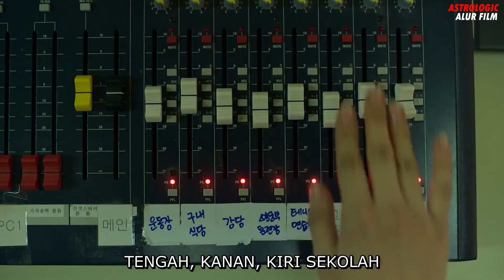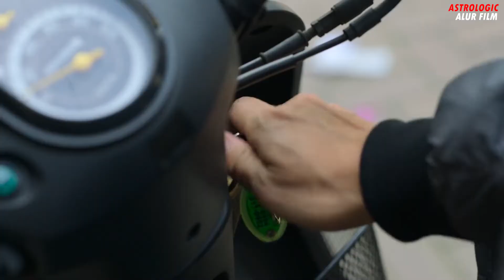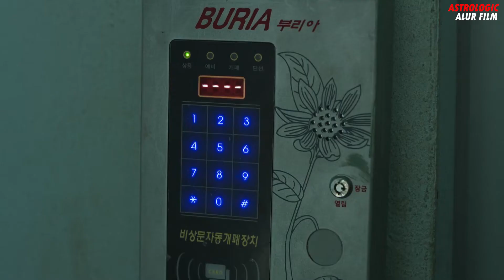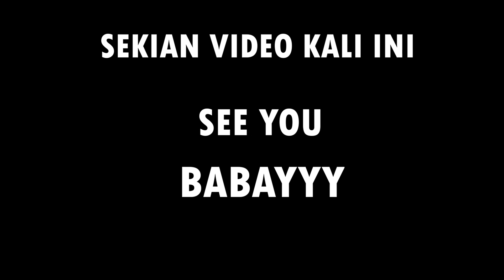(EPS 6-8)!PERJALANAN 2 POL1S1 LAWAK MENGHADAPI KEPUNGAN ZOMBIE // Alur Cerita Film Zombie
Halo dulur pie kabare?balik lagi karo aku Astro disini.Oke pada episode kali ini,aku akan melanjutkan alur cerita film All of us Are dead Part 3.Yoiku eps 6-8.Yang mana kali ini,Cheonsang dkk,Harus menghadapi Gwinam yg sudah berubah menjadi manusia setengah Zombie Lur.Yowes gausah kesuwen meneh.NEMU GEDHANG NING NGISOR KEMUL,MADHANG MUL GAS FILM E…

CREDDIITTTTT:

Yang Ngide:
Saya

Yang ngomong :
Juga Saya

Yang ngedit :
Saya Juga

Yang riset :
Yakali bukan saya

Yang dapet duit :
Insyallah saya juga

Starterpack Editing:

Perangkat untuk Editing:
Lenovo Ideapad Gaming(Lupa serinya)

Alat Recording :
Hape ajah(Selain murah juga jernih kok)

Stand microphone :
Pake tangan sendiri yakali pake tangan pacarmu

Software Editing:
'Aplikasi:
Adobe Premiere Pro CC 2019
'Thumbnail:
Free Thumbnail Maker (Playstore)

BARANG PENDUKUNG:

Awal Bulan :
'Kopi Goodday+Wafer Tango

Tengah Bulan :
'Kopi Goodday+kripik

Akhir Bulan :
*sembarang(masih ada kopi aja alhamdullilah

"Kritik dan Saran Sangat Diperlukan Untuk Membangun Channel ini Ya Sahabat"

film film drakor
film all of us are dead 2022
film korea
film netflix
 all of us are dead trailer
 all of us are dead
 all of us are dead 2022 trailer
 all of us are dead sub indo
 all of us are dead alur cerita
 all of us are dead netflix
 all of us are dead trailer full movie
netflix movies
film castle falls 2022
review film  all of us are dead
 all of us are dead 2022
drakor full movie subtitle indo
 all of us are dead 2022 full movie
 all of us are dead2022 full movie
 all of us are dead 2022 subtitle indonesia
  all of us are dead full movie
alur cerita film  all of us are dead
spolier film  all of us are dead 2022
film zombie
 all of us are dead 2022 recaps